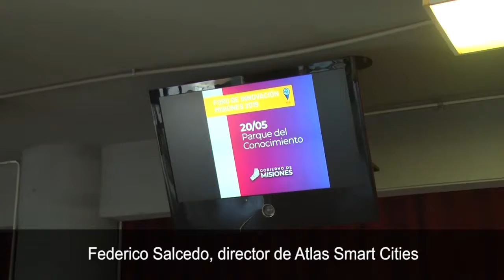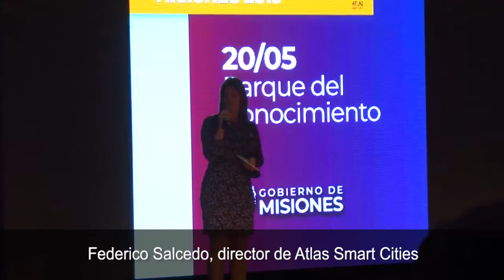Se realizó el Foro de Innovación de Misiones en el Parque del Conocimiento